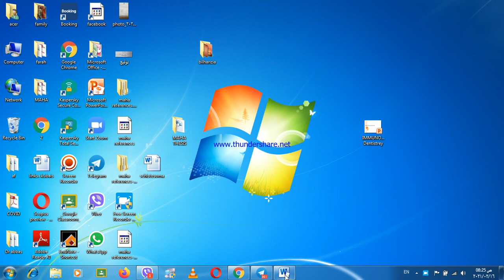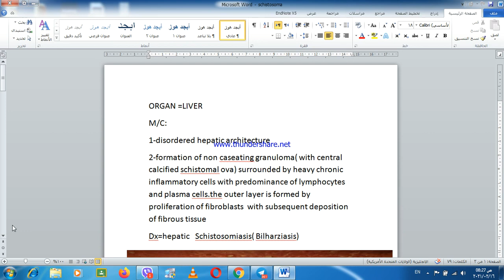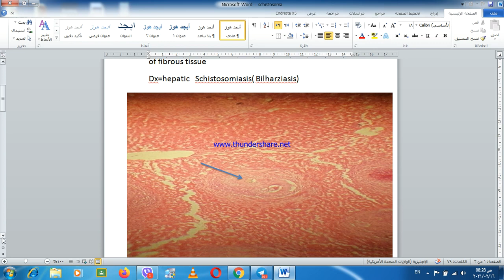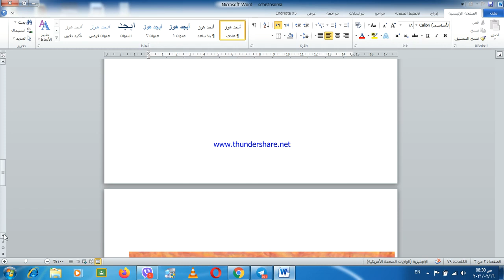pathology ∆∆∆ lab 9